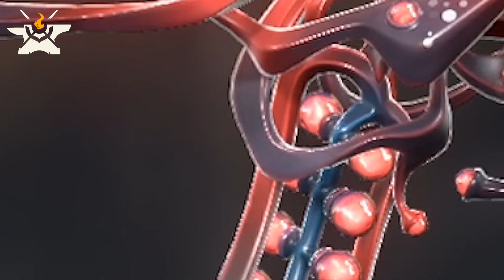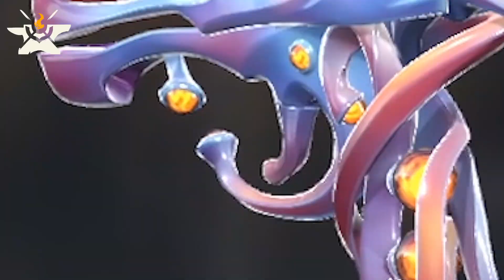VALORANT Spline Skins (NEW BUNDLE!) | Collection Preview: All Colors + Buddy | Skin Showcase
Spline Skin Bundle Preview provides a collection view of all chroma colors and buddies for the Spline Phantom, Operator, Spectre, Classic, & Knife (Melee).

⚒ Spline VALORANT Skin Prices ⚒
Knife (Melee): 3550 VP
Phantom: 1775 VP
Operator: 1775 VP
Spectre: 1775 VP
Classic: 1775 VP
Buddy: 475 VP
Card: 375 VP
Spray: 325 VP
Spline Bundle: 7100 VP